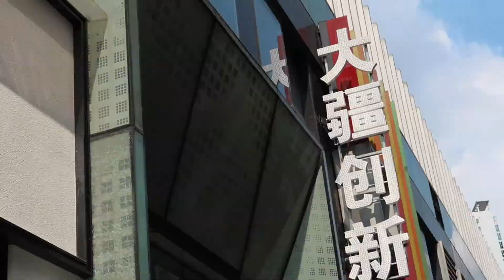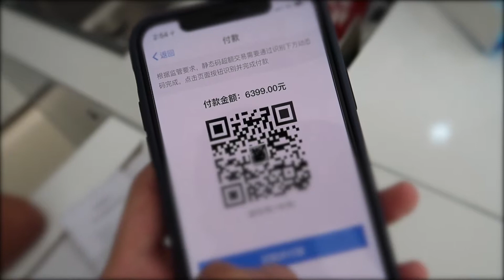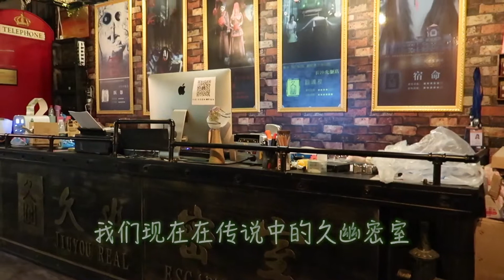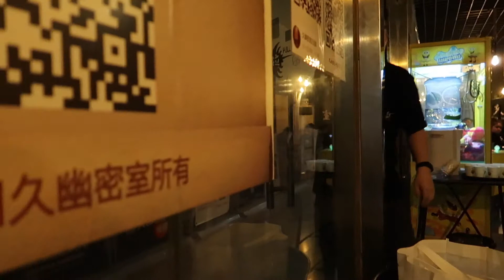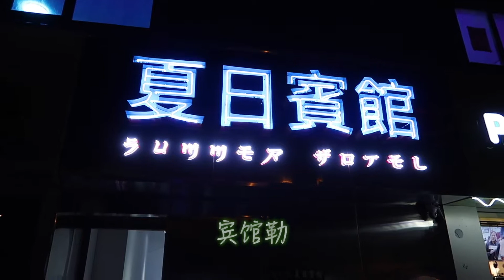Vlog | 我现在是有无人机的人了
好哒，这是第一个生活向的Vlog，记录在长沙的几日。买了个大疆无人机，现在我可是有飞机的人了～